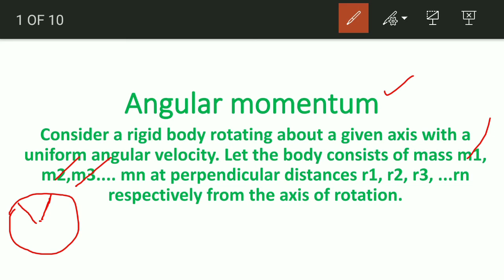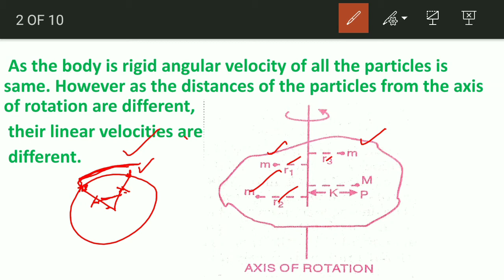Angular Momentum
In this lecture I discussed about angular momentum . What is angular momentum and also discussed about derivation of angular momentum.